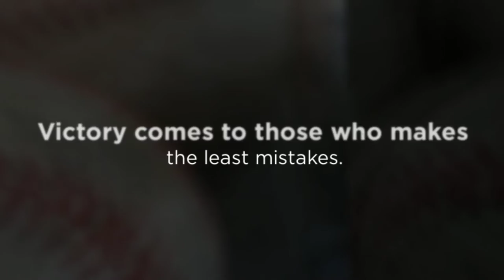Cavemen Freshmen Baseball 2016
To each fan, baseball can signify many different things. And for each of us, the things it signifies brings us a deep connection to the game. For me, baseball has come to represent many things, such as memories of a certain dusty field on a hot summer day, childhood dreams, or seeing a major league home run for the first time. Catching a foul ball. Turning your first Little League double play. Tell us your favorite baseball story in a few sentences.